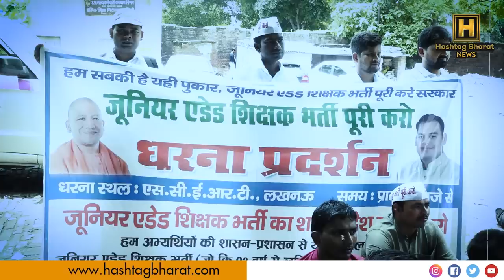Junior Aided शिक्षक अभियर्थियों का धरना , नियुक्ति न मिलने पर सरकार को दी चेतावनी !